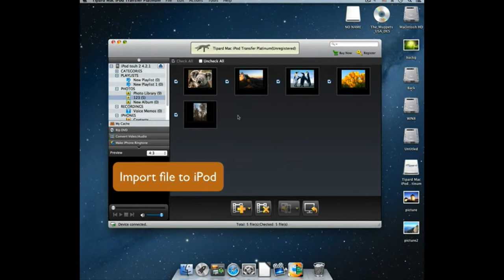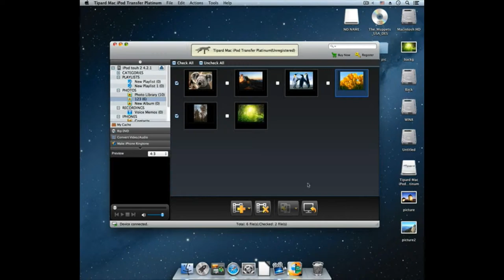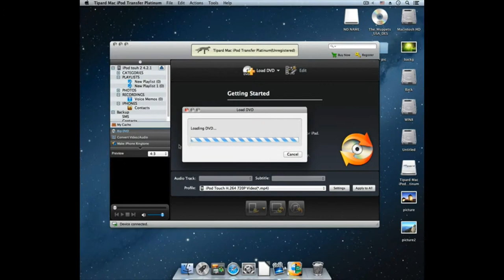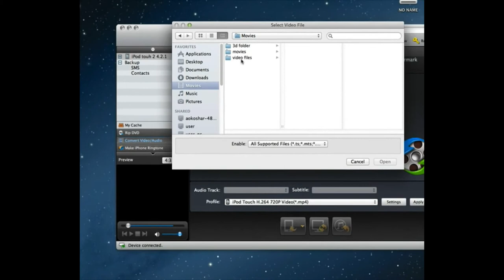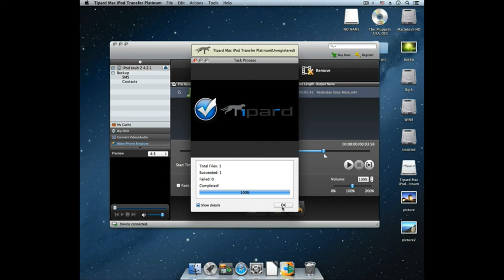How to transfer iPod Photo, convert DVD/Video, make iPhone ringtone on Mac?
Tipard iPod transfer platinum for Mac enables you to transfer iPod files like photo, songs, videos, etc. between iPod and PC, rip DVD and convert videos to any video formats, make your favorite iPhone ringtone on Mac.